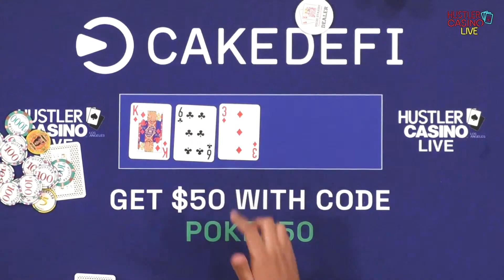They had to CUT OFF his Microphone